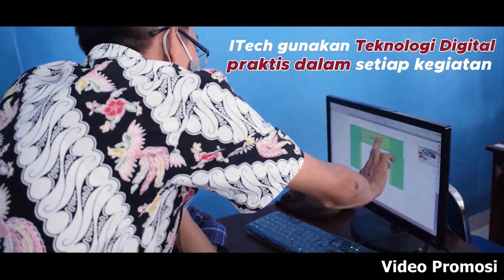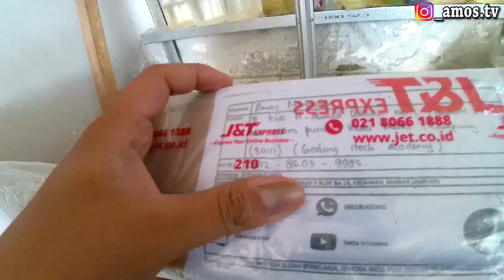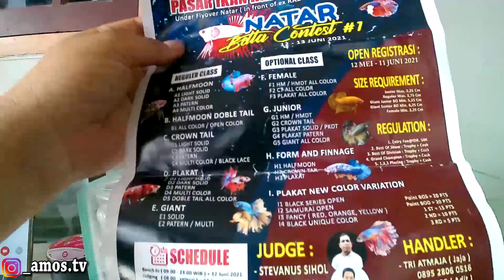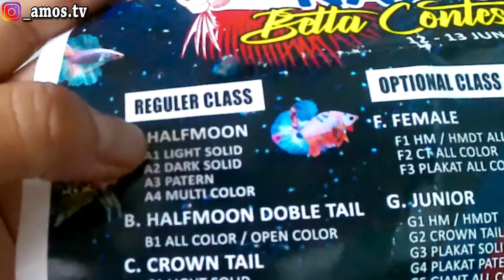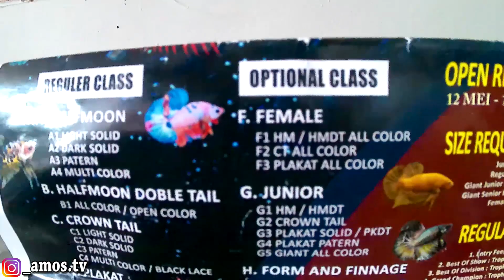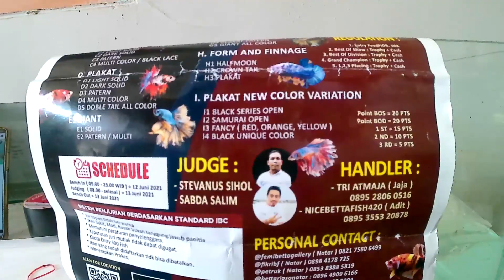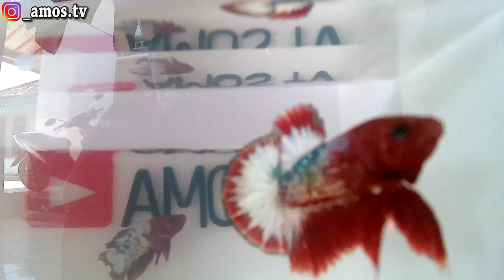UNBOXING CUPANG FANCY RED BASE SI CABE MERAAH DAPAT BONUS DARI @Bettafollowers - MENANG BID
Hari ini kedatangan paket cupang cabe merah eh ada bodynya yang ngecopper abiiis loh broo.. asli keren banget sih ini. !!!?!?

IKLAN ACADEMY :
0:27